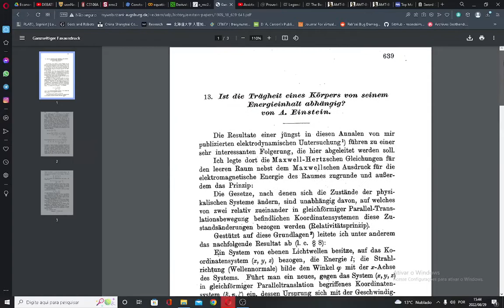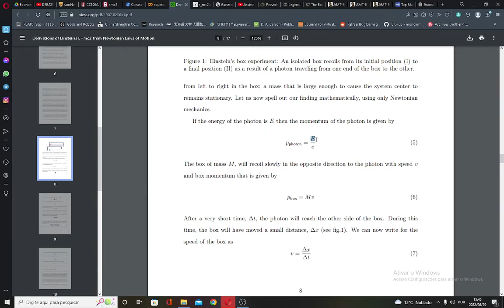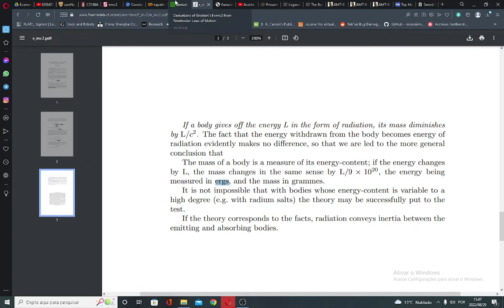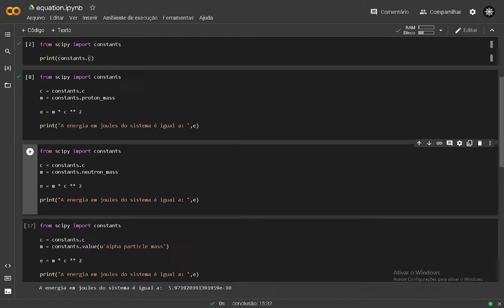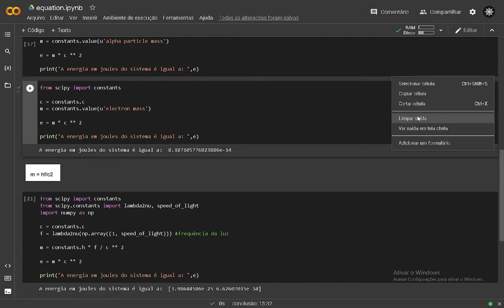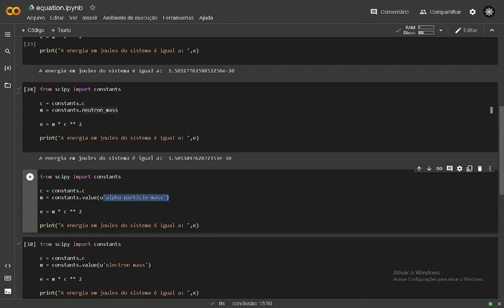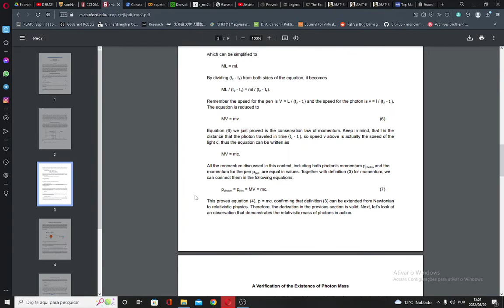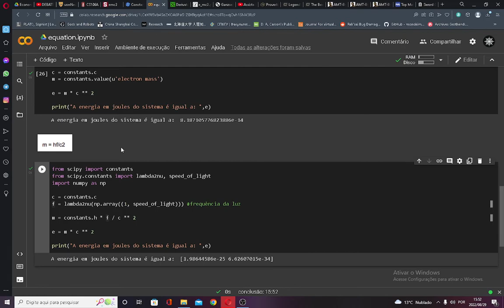Matemática com Python (4.6): Como usar a equação mais famosa de Einstein no python (ft. Scipy)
Referências:

Einstein, Albert B.. “Does the Inertia of a Body Depend upon Its Energy-content?” (2001).

Einstein, Albert. “Ist die Trägheit eines Körpers von seinem Energieinhalt abhängig? [AdP 18, 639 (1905)].” Annalen der Physik 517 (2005): n. pag.

Liu, Jerry Z. PhD, The Simplest Derivation of E = mc2.